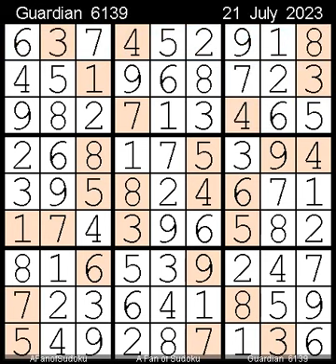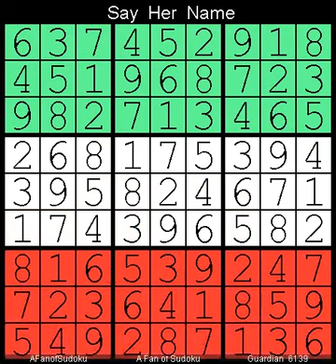How to Solve Guardian Sudoku Hard 6139 July 21, 2023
Description

- Cheers

- Support Ukraine
- Say Her Name
The Guardian

سودوكو
ซูโดกุ
数独
스도쿠
судоку
सुडोकू
സുഡോകു
סודאָקו
ਸੁਡੋਕੁ
சுடோகு